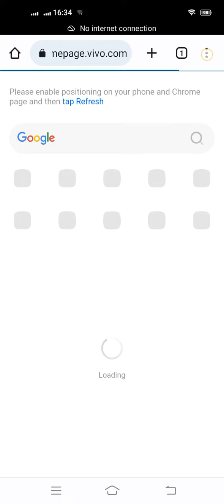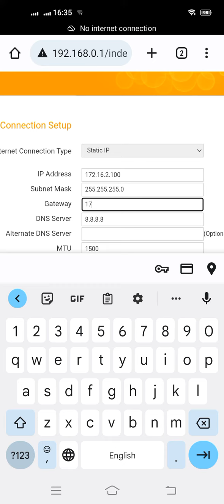How to easy setup tenda n150 router